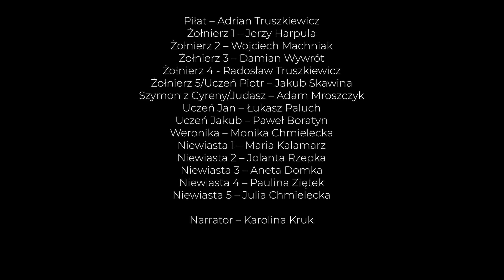Misterium Męki Pańskiej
Zapraszamy do przeżycia Misterium Męki Pańskiej przygotowanego przez mieszkańców Nowosielec.

Scenariusz i reżyseria: Katarzyna Machniak
Muzyka:
Roman Opuszyński
Biblioteka Audio YouTube
Charakteryzacja: Paulina Ziętek
Obsada:
Jezus – Marcin Pacuła
Maryja – Agnieszka Pieniążek
Maria Magdalena/ żona Piłata – Magdalena Tonia
Józef z Arymatei/ Faryzeusz – Adam Domka
Piłat – Adrian Truszkiewicz
Żołnierz 1 – Jerzy Harpula
Żołnierz 2 – Wojciech Machniak
Żołnierz 3 – Damian Wywrót
Żołnierz 4  – Radosław Truszkiewicz
Żołnierz 5/ Uczeń Piotr – Jakub Skawina
Szymon z Cyreny/ Judasz – Adam Mroszczyk
Uczeń Jan – Łukasz Paluch
Uczeń Jakub – Paweł Boratyn
Weronika – Monika Chmielecka
Niewiasta 1 – Maria Kalamarz
Niewiasta 2 – Jolanta Rzepka
Niewiasta 3 – Aneta Domka
Niewiasta 4 – Paulina Ziętek
Niewiasta 5 – Julia Chmielecka
Narrator – Karolina Kruk